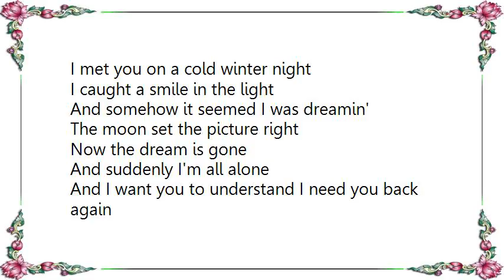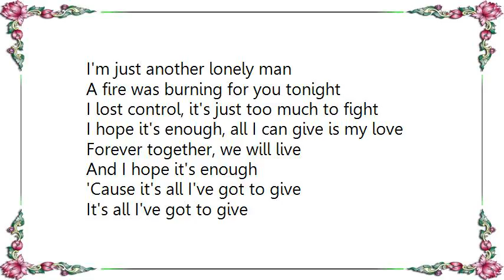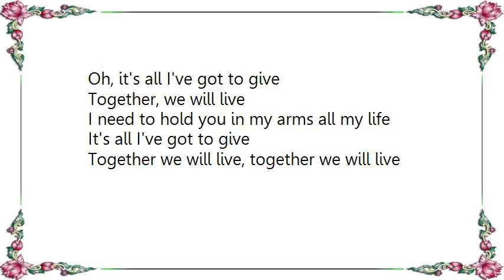Johnny Van Zant - Together Forever Lyrics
[Lyrics Johnny Van Zant - Together Forever]
I met you on a cold winter night
I caught a smile in the light
And somehow it seemed I was dreamin'
The moon set the picture right

Now the dream is gone
And suddenly I'm all alone
And I want you to understand I need you back again
'Cause without you I'm just another lonely man

A fire was burning for you tonight
I lost control, it's just too much to fight
I hope it's enough, all I can give is my love
Forever together, we will live

And I hope it's enough
'Cause it's all I've got to give
Oh, it's all I've got to give

You flew into New York City on a morning flight
I guess I felt that maybe you were coming
Couldn't sleep all night and it's hard to believe
That you're finally in my arms

And I think you should understand
I've got no certain plans
But without you girl
I'm just another lonely man

It's all I've got to give

Oh, a fire was burning for you tonight

Together, we will live
I need to hold you in my arms all my life
Together we will live, together we will live